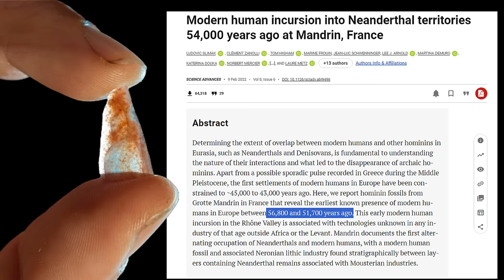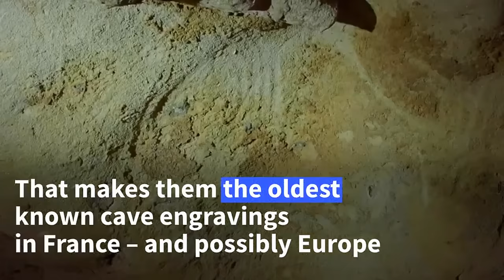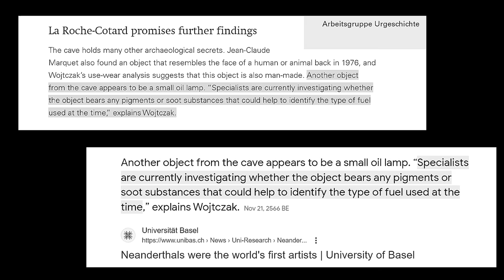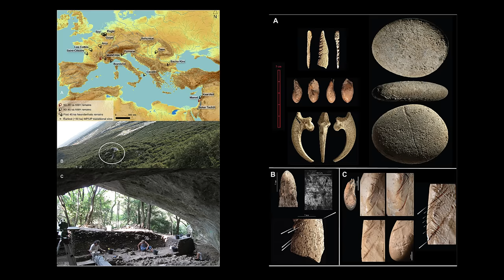Biggest Neanderthal Discoveries of 2023 Rewrite Human History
Biggest Neanderthal Discoveries of 2023 Rewrite Human History. Despite popular belief that the thick-browed  Neanderthals were only capable of animalistic savagery, new discoveries from 2023 in France tell a different story about Neanderthals and our ancestors.   Incredibly, Modern humans, wielding bows and arrows,  invaded Neanderthal territory in France nearly 57,000 years ago. The group of anatomically modern humans made their way into southern France, deep into Neanderthal territory. And they came, with the first bow and arrow technology to reach Europe - 15,000 years earlier than previously thought. The arrowheads were discovered in a sediment layer dating between 56,800 to 51,700 years ago, at truly monumental discovery.

Meanwhile, 57,300 years ago Neanderthals used their fingers to carve strange symbols into the wall of a cave in central France, just 300 miles to the west of this modern human settlement. The engravings are interpreted as among the oldest known examples of Neanderthal art, if not the oldest. According to popular theory,  Europe was only inhabited by Neanderthals fifty seven thousand years ago.  At the time, modern humans did not exist in Europe. As a result, the wall markings and artifacts discovered cannot be attributed to our direct ancestors, say researchers.

The current theory that Neanderthals  were an inferior, archaic, or otherwise peculiar side-branch of humanity, which eventually became extinct without contributing to modern humanity,  has its origins in anti evolutionary interpretations known as 'hominid catastrophism',  which was used to explain the sequence of forms in the hominid fossil record. Initially, scientists thought that Neanderthals were incapable of complex thought and lived in a barbaric manner.  Yet as evidence of these species surprising human-like traits has accumulated, some scientists' perspectives have shifted.  And what twenty-first-century archaeology reveals is an highly compelling portrait of a different type of human,  following their own path.

CHAPTERS:
0:00 NEANDERTHALS IN FRANCE 57,000 YEARS AGO
4:00 NEANERTHAL ART AND ARTIFACTS
8:00 MODERN HUMANS IN FRANCE 57,000 YEARS AGO

SOURCES:
The earliest unambiguous Neanderthal engravings on cave walls: La Roche-Cotard, Loire Valley, France

Bow-and-arrow, technology of the first modern humans in Europe 54,000 years ago at Mandrin, France